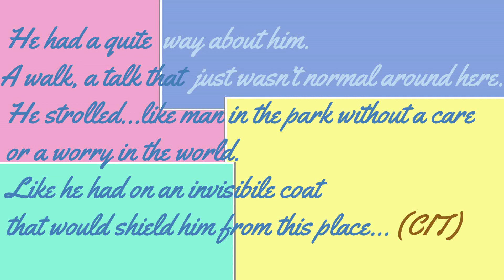(RECENSIONE) TITANE - la palma d'oro a Cannes 2021